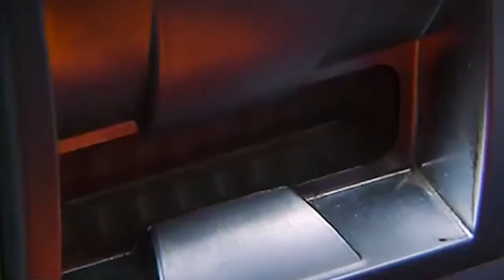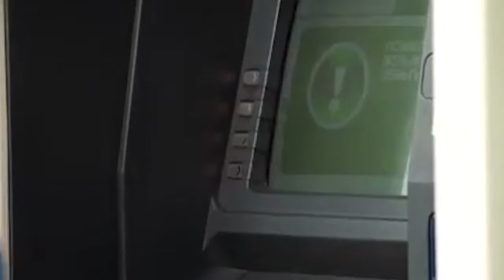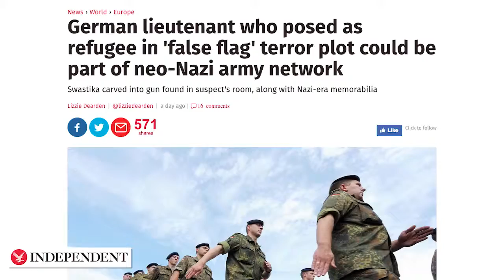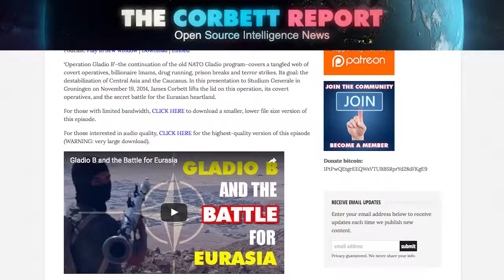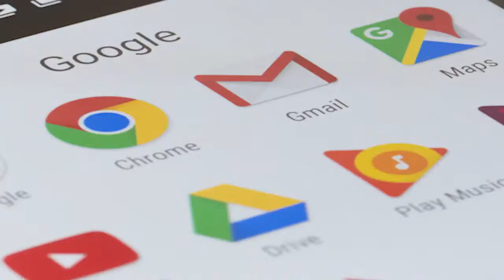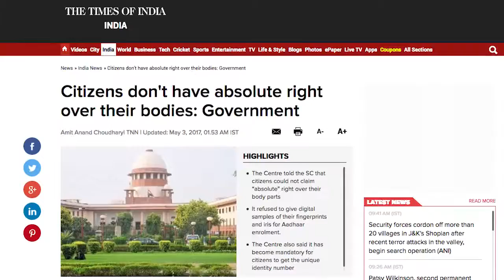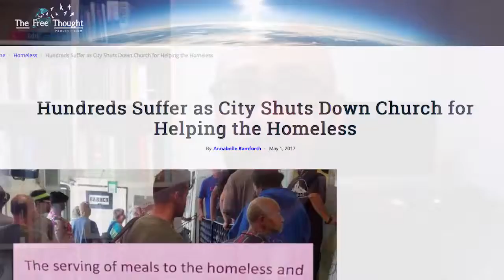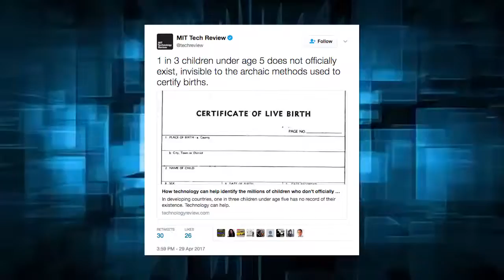German Soldier Posing as Refugee to Stage False Flag Terror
Story #1: Russia’s Mir Payment Cards To Give Visa, MasterCard a Run For Their Money

China’s SWIFT Alternative and the (Engineered) Death of the Dollar

NWNW Flashback: Russia, China In Talks to Make SWIFT Alternative

Story #2: German Soldier Posed As Syrian Refugee In False Flag Terror Plot

Background story: Germany investigating how a soldier falsely registered as a refugee to try and commit a FalseFlag terror attack

Story #3: Austria Wants To Tax Tweeting, Searching, Liking On The Internet

Indian Government Says Citizens Don't Have Absolute Right Over Their Bodies

Hundreds Suffer as City Shuts Down Church for Helping the Homeless